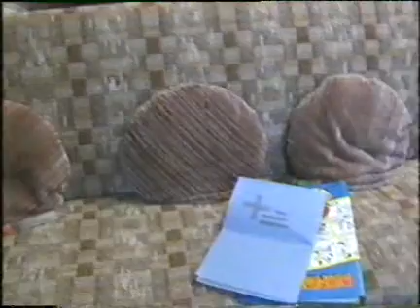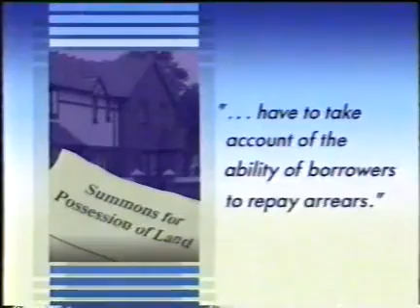back from the Aubrey Lloyd Days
Me on BBC Midlands Today back in 1991